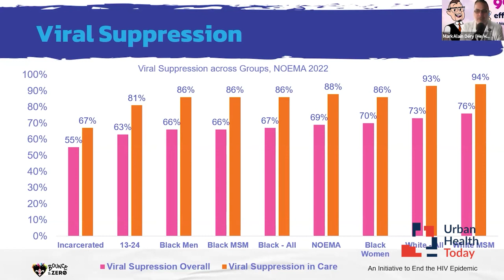Bounce to Zero and U=U Programs Seek to End the HIV Epidemic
Vatsana Chanthala, Director of the New Orleans Health Department and Ryan White Services and Resource Program, talks with MarkAlain Déry, DO, MPH, FACOI, about programs in New Orleans that address the disparities in HIV care and promote an end to the spread of this disease.